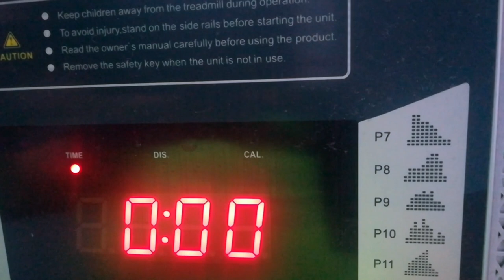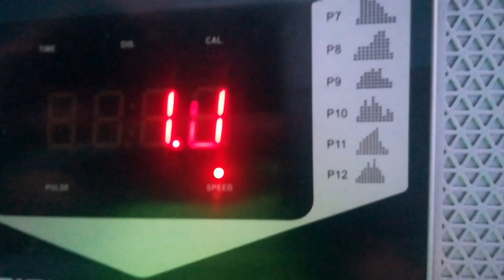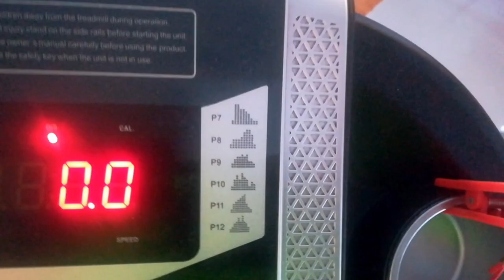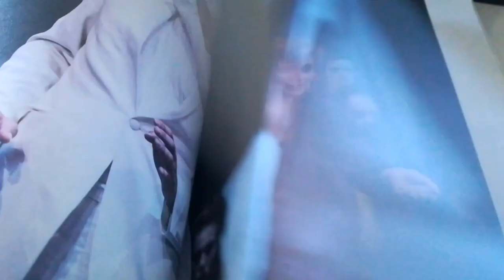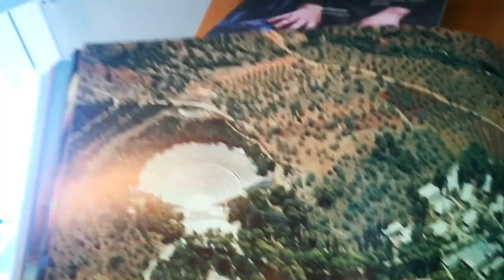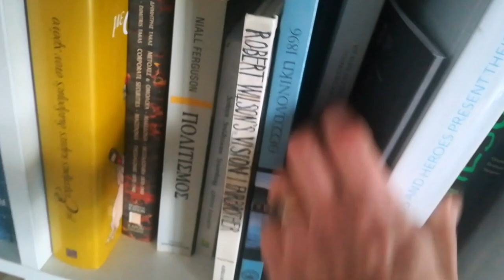Ancient Greek tragedy monologue with Akis Sakellariou!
Αctor, Akis Sakellariou, gives us a taste of the ancient Greek theater!